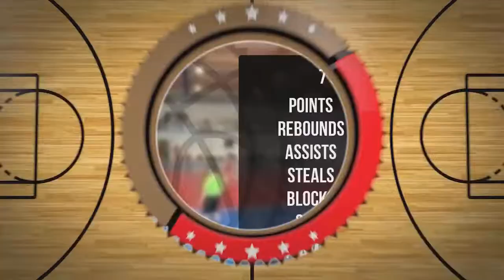Natan Kublik Player Mixtape DC76 Brodnica 2022